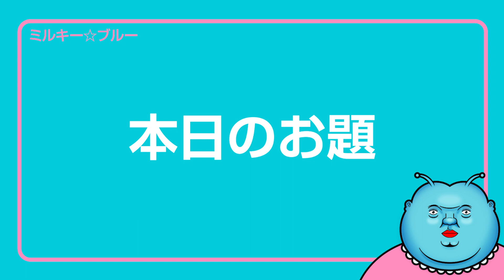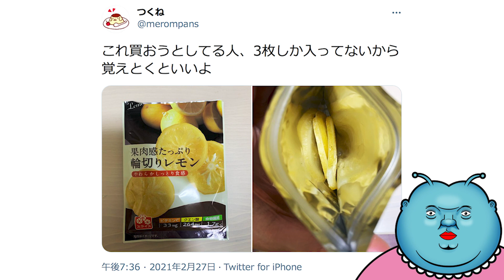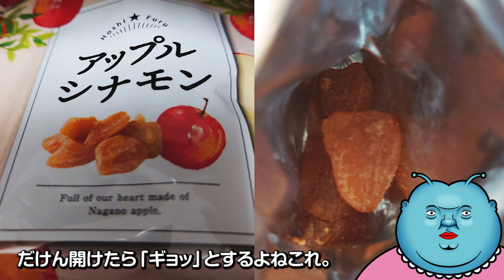【少なっ！ガッカリ！😱】果肉たっぷり輪切りレモンの中身ーーーー！！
果肉たっぷり輪切りレモンの中身にネットが騒然としてるみたい。
確かににこれ、少なっ！😱😱😱

2020年新時代にミルキー星から地球に降り立ったVtuberミルキー☆ブルーです。